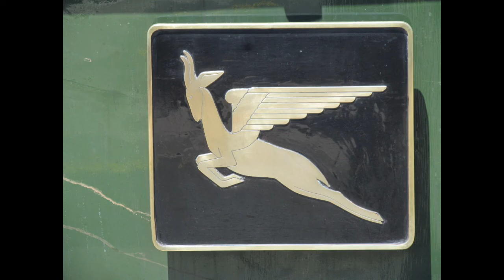Union of South Africa 090613